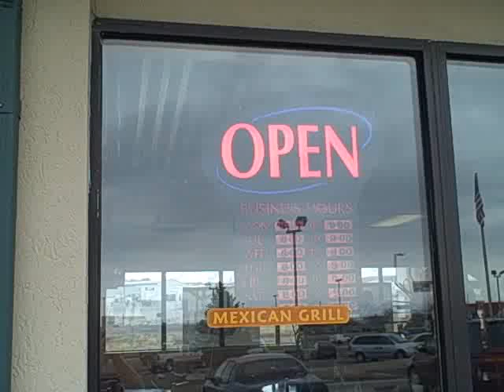The Spinning Chicken